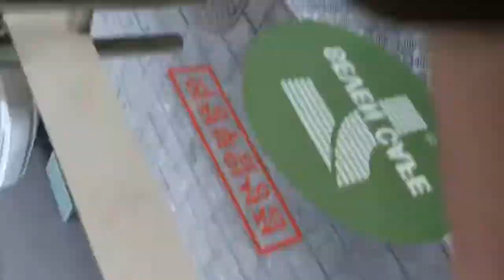=스푼라디오= 소노가 시킨 ‘C'ex’(쎅아님)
Philippe Nicaud - C'ex

매주 월요일 '스푼라디오' 고타의 정규방송에서 벌어지는 !
=신 청 곡 전 쟁 =

청취자 분들의 신청곡 투표로 인해 고타가 춤을 췄으면 하는 오로지 딱 한곡!
그날 라이브 방송을 통해 우승곡에 춤을 춥니다.

* 우승자는 다음 대회 참여시, 2회 신청곡 가능.

매주 하나의 영상이 업로드 될 예정입니다.

인트로 뮤직에 참여한 스푼 유저들 : 또히, 순정마츄, 대왕호두, 성인군자
다시 한번 감사드려요!

스푼라디오 정규방송
월-목 저녁 7:00pm
스푼라디오 앱 내  검색 : GottaLove💾뙿🌷